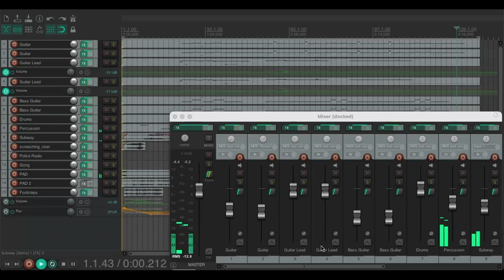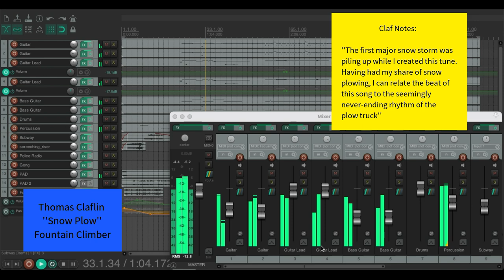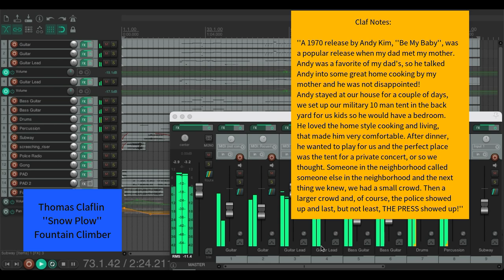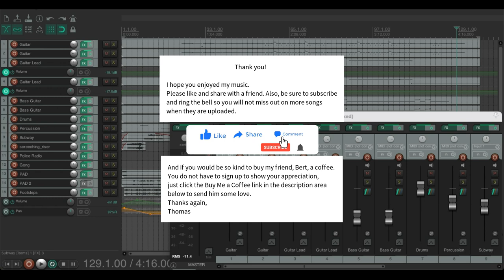Vol. 4 ~ Track 5 ~ ''𝐒𝐧𝐨𝐰 𝐏𝐥𝐨𝐰''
𝐖𝐡𝐚𝐭 𝐢𝐬 𝐦𝐮𝐬𝐢𝐜? 𝐓𝐨 𝐦𝐞 𝐢𝐭 𝐢𝐬 𝐚𝐧 𝐞𝐱𝐩𝐫𝐞𝐬𝐬𝐢𝐨𝐧 𝐨𝐟 𝐬𝐞𝐥𝐟, 𝐢𝐭 𝐝𝐨𝐞𝐬 𝐧𝐨𝐭 𝐡𝐚𝐯𝐞 𝐭𝐨 𝐛𝐞 𝐩𝐞𝐫𝐟𝐞𝐜𝐭 𝐚𝐬 𝐥𝐨𝐧𝐠 𝐚𝐬 𝐢𝐭 𝐦𝐨𝐯𝐞𝐬 𝐲𝐨𝐮. 𝐄𝐧𝐣𝐨𝐲. —𝐓𝐡𝐨𝐦𝐚𝐬

I was working on a few jingles for my friend, Bert Vincent, when he asked me a question. Have you considered making these jingles into full length songs? With Bert's encouragement, I set out to expound my music and Bert asked if he could put them out for others to enjoy.

Want to hear more? Bert is working on my playlists and you can help him by sending him some coffee @

Bert has chosen to release my songs in eclectic volumes, hence the name of this channel, and present them in a loose Concept Album style. The narration notes (Claf Notes) that Bert put on these videos in a "Pulp" or "Digest" fashion, are views into my life experiences and how music has influenced me through the years.

Lofi is not just mellow, soft tones. I put the classic aesthetics of audio into my music to bring out the beauty and tastes of different music genres that engage the listener with the rhythm and harmony of an eclectic collection that I hope will be pleasing to the senses. It is fun to play with different genres and my eclectic Lofi Volumes include: Lofi Rock, Lofi Techno, Lofi Pop, Lofi Metal, Lofi Country, Lofi Reggae, Lofi Classical and Lofi Brass. I want to work on other genres as I continue to develop more volumes.

Although most of my songs do not have lyrics, I invite you to write lyrics for them and post them in the comments. REAPER

𝐂𝐫𝐞𝐝𝐢𝐭𝐬:
REAPER (𝗥apid 𝗘nvironment for 𝗔udio 𝗣roduction, 𝗘ngineering, and 𝗥ecording) for the best DAW on the planet.
Special mention to Kenny Gioia of REAPER Mania for his videos which are of inestimable value.
The videos and Shorts on this channel were all produced using the DAW REAPER exclusively.